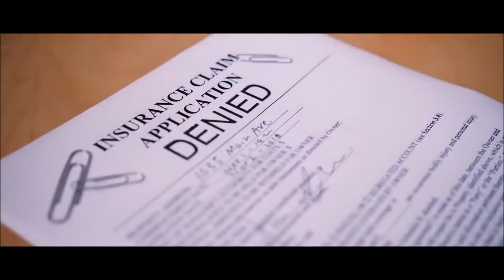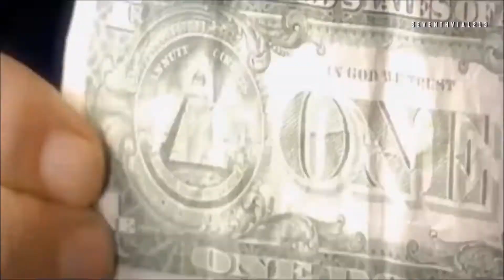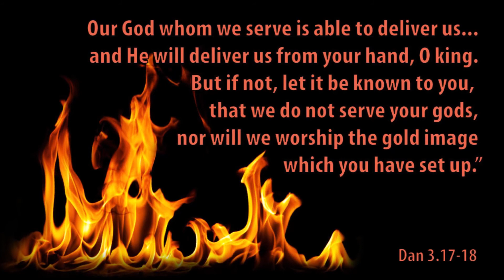WE WILL NOT BOW!!! VIEWER DISCRETION ADVISED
Feat lieutenant (Gods Army)

Brother

Video Editing By: B.S.4.C.

Instrumental By: Gherah Beats * Non-Profit Use
Video Clips Provided By The Following Channels I Own No Rights To These Videos

Category
Nonprofits & Activism